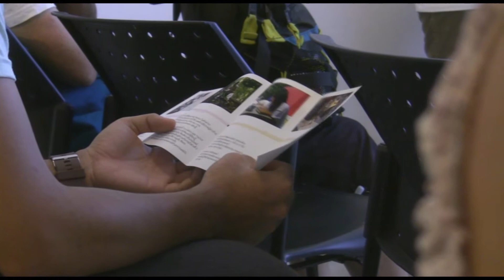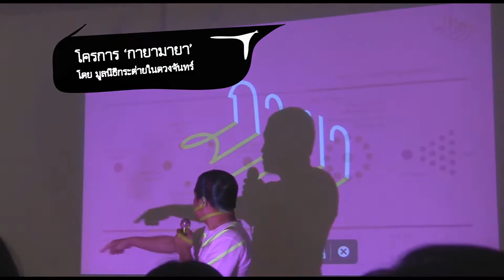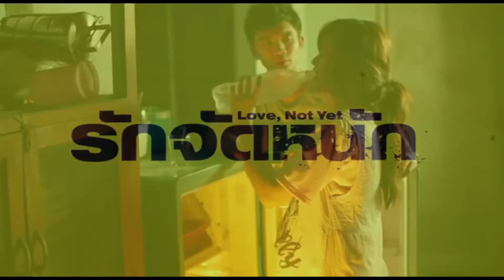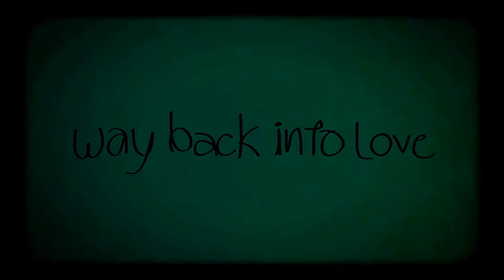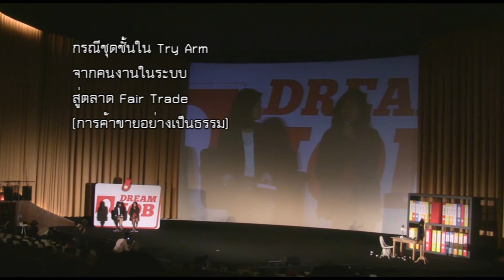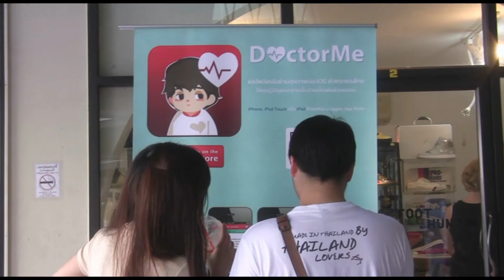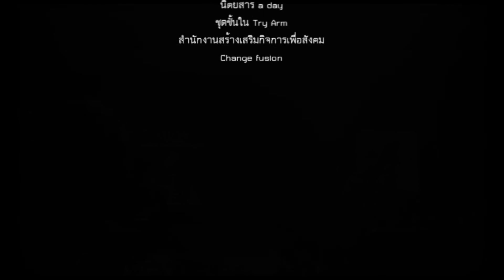รายการ Mini Me On The Way ::: 001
รายการ Mini Me On The Way เทปแรก

Content
โครงการ กายามายา ของ มูลนิธิกระต่ายในดวงจันทร์
โรงละครประชาชน (ชั่วคราว)
ร่วมสนุกส่งวีดีโอพูดคำว่า Mini Me Studio
งาน Dream Job โดย นิตยสาร a day และ สกส.